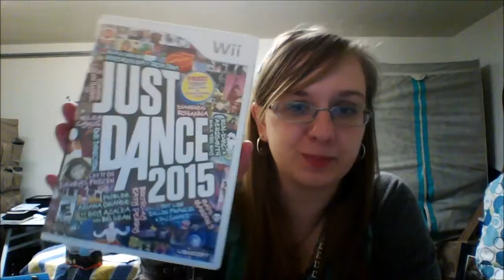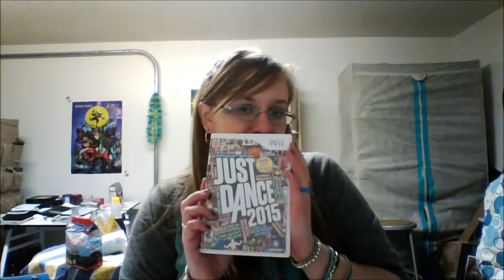Shake it! Shake It! Feel Good! (:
Hello. I know this is a little late. I have been really busy with finals lately but, here are the February 2015 monthly favorites! Please tell me your monthly favorites in the comments down below.